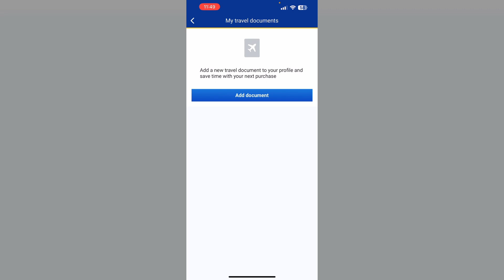How To Check Passport Details On Ryanair App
Discover How To View And Verify Your Passport Details On The Ryanair App In Just A Few Taps.